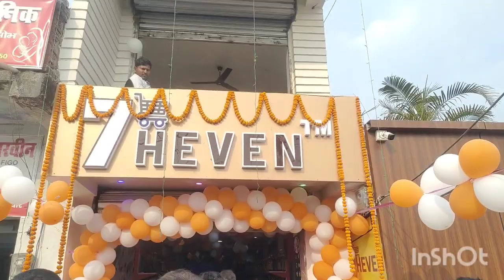बिनेसर चाचा ने दिया पार्टी।।